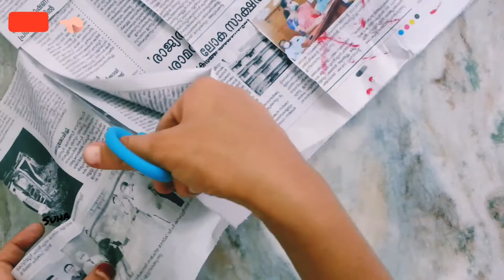Mini Medicine Bottle Craft | Best out of waste | Begginers Special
Hi friends

  In this video show you mini bottle craft

കുടാതെ  ഈ  chanel ലെ  മറ്റു  video ഉം കണ്ടു  നോക്കു